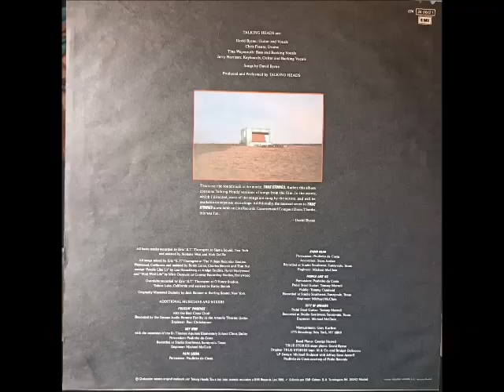TALKING HEADS - PUZZLIN` EVIDENCE - A-2 (1986)